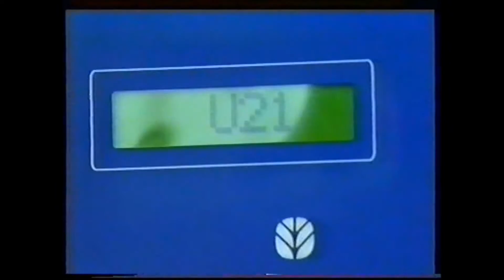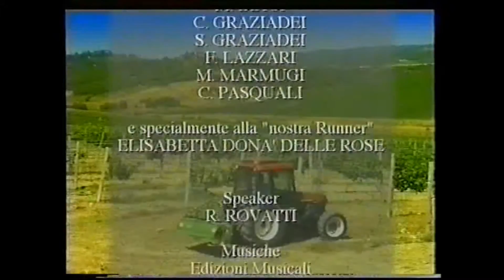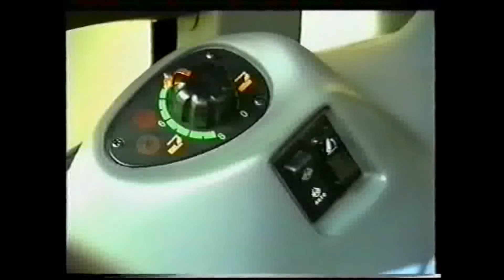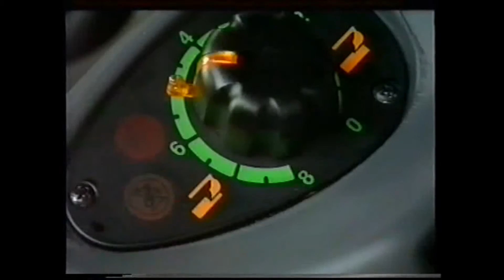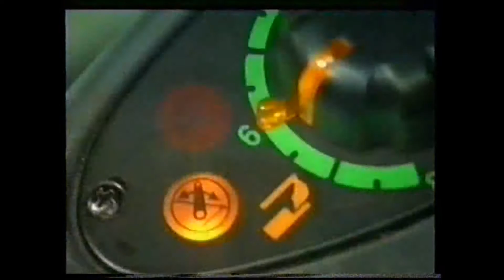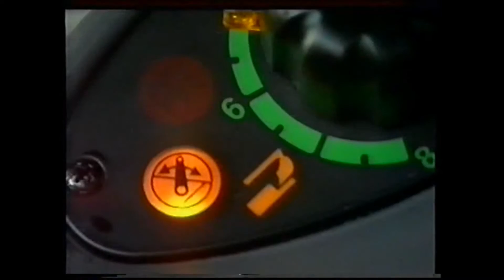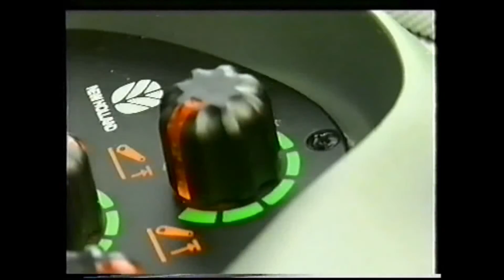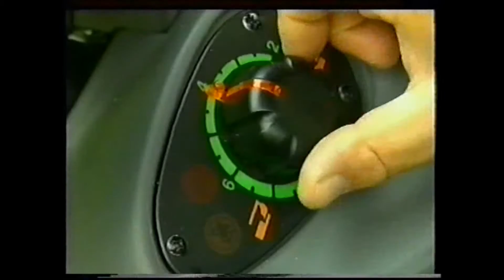Funzionamento trasmissione e sollevatore elettronico New Holland TNF Seconda parte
Spiegazione funzionamento cambio, sollevatore e cruscotto